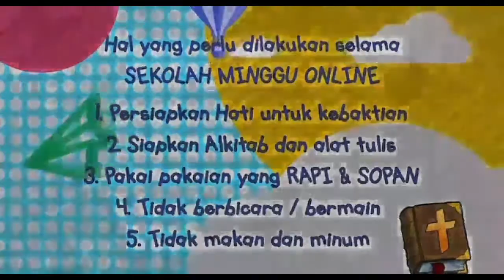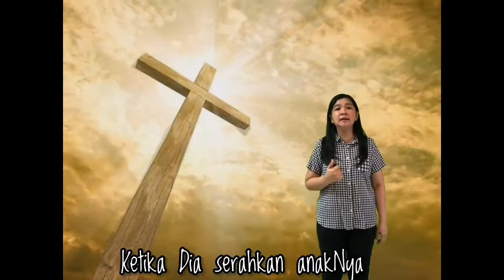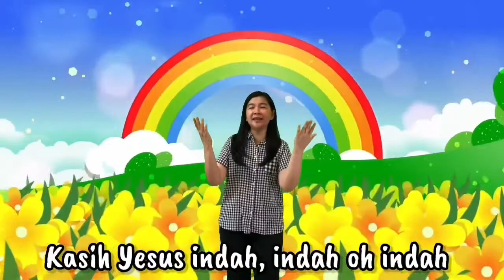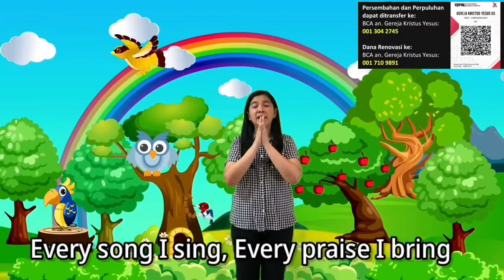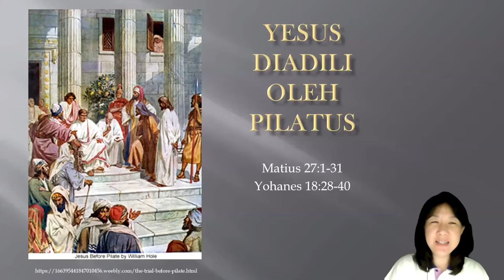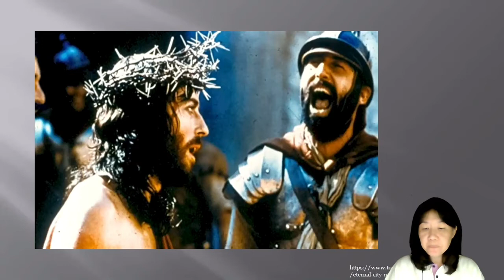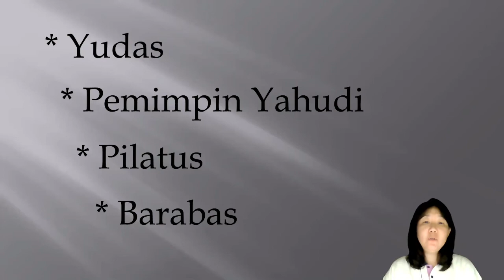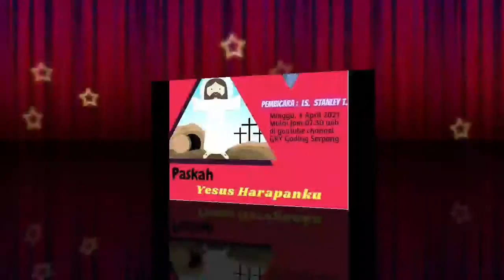SEKOLAH MINGGU - KELAS BESAR - 21 MAR 21